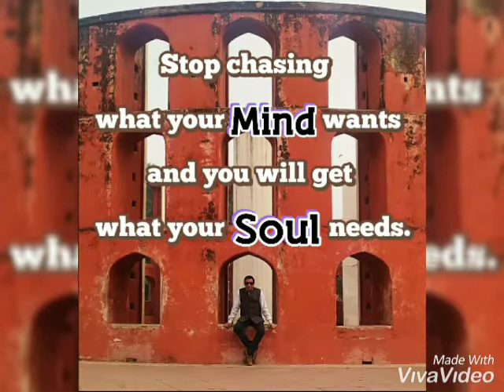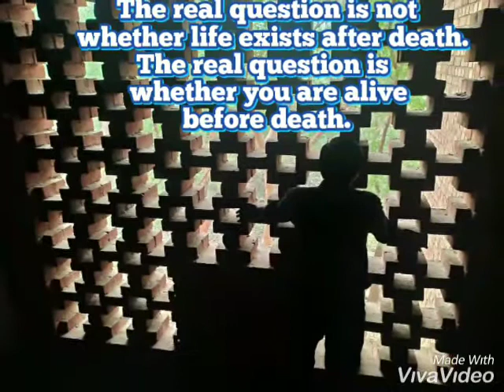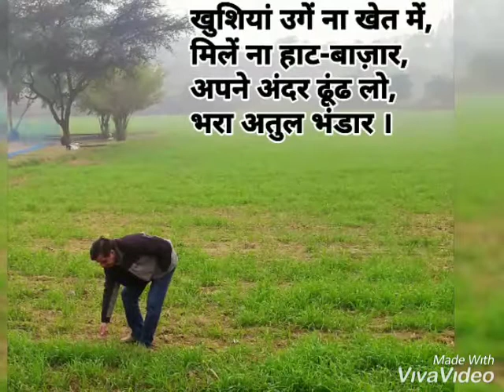Beautiful Thoughts - Part 7 (Complied by Bharat Bhushan) DEC2019